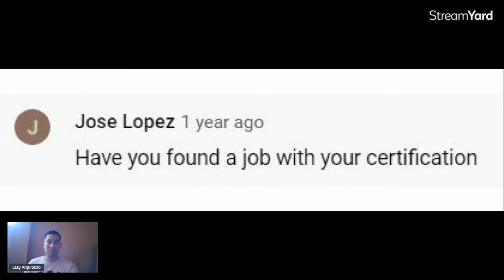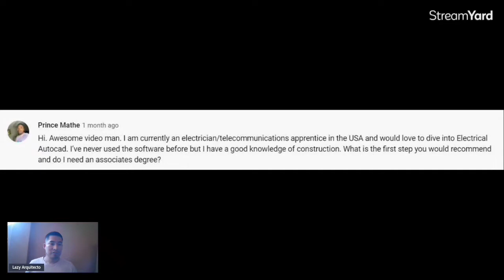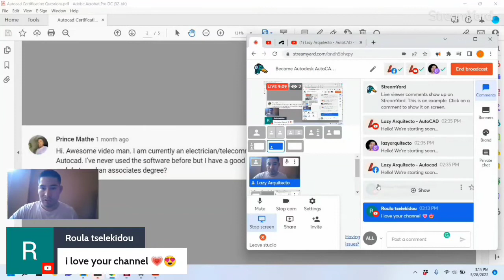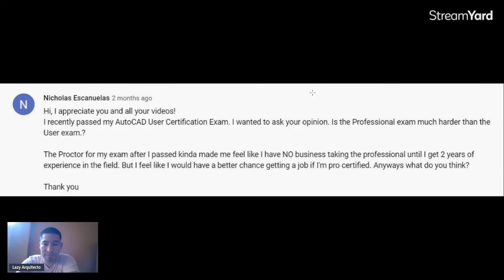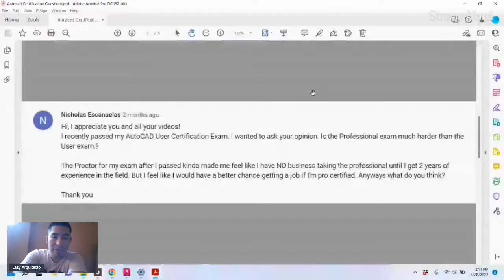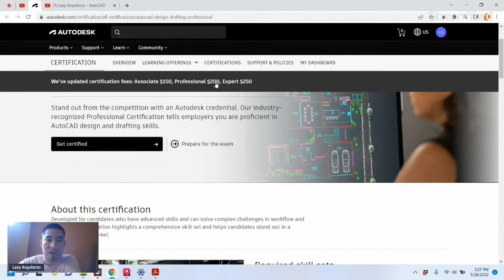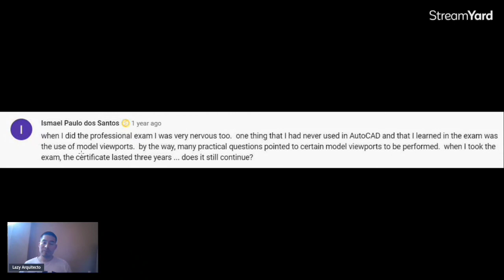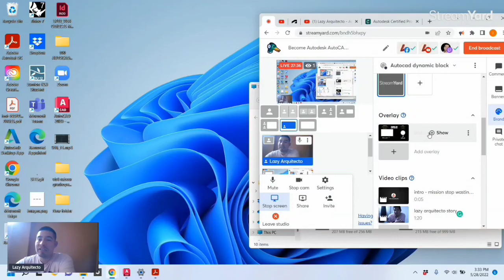Become Autodesk AutoCAD Certified (Answering your questions)